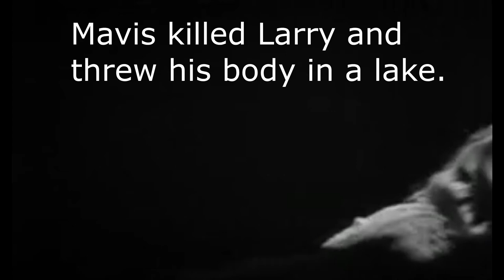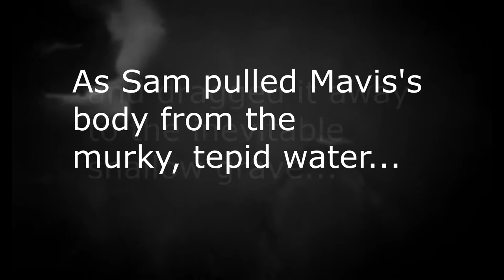Little Voice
Mavis is a filthy stinking rat, but she meets her match in Sam.
It only ends well for one of them...or does it?

Hey, be nice  please. I do these dumb videos from start to finish in about an hour. I'm trying to hone my songwriting skills, I'll work on the other stuff later.